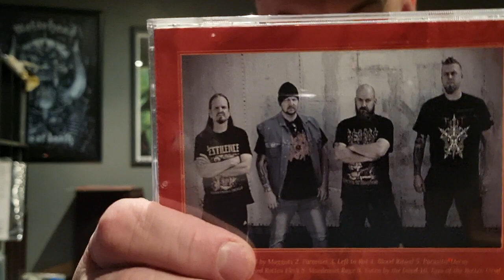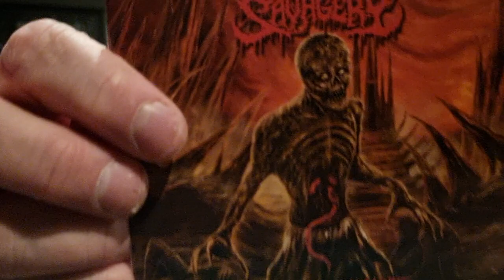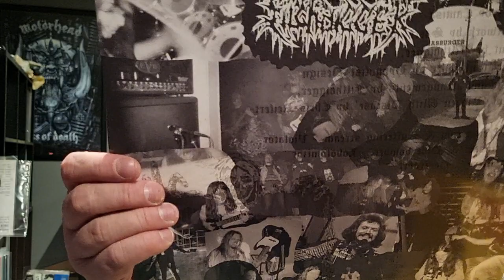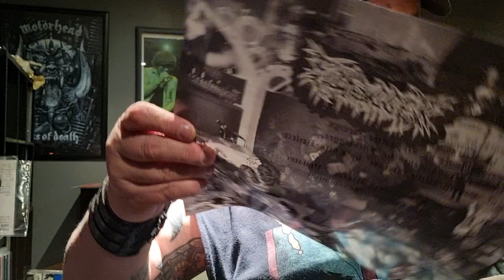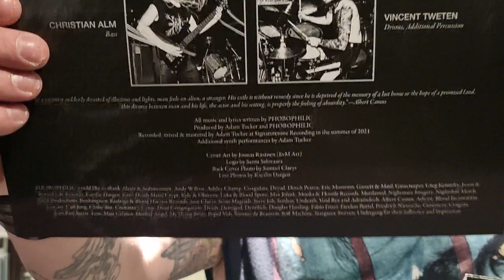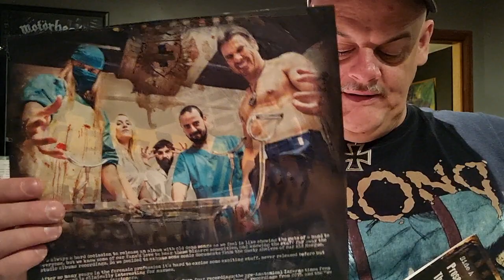Collection Update....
Chasin' Voorhees- Crystal Lake
Filthdigger- Defied Mummified
Obituary-  Dying Of Everything
Carnal Savagery- Grotesque Macabre

Phobophillic- Enveloping Absurdity
Filthdigger- S/T
Haemorrhage- Forensick Files